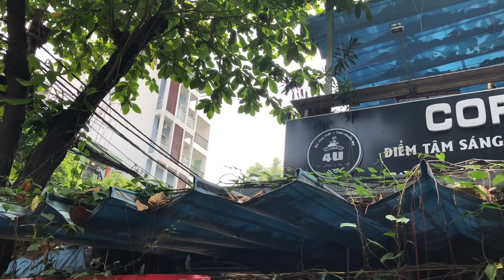Dạo 1 vòng quán Cafe 4u C18 Khu K300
Giải trí cuối tuần